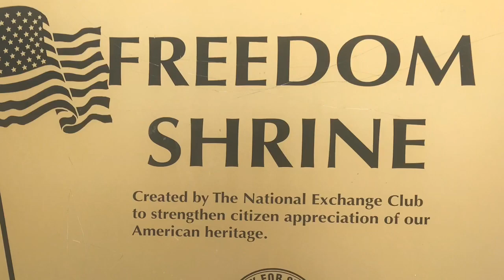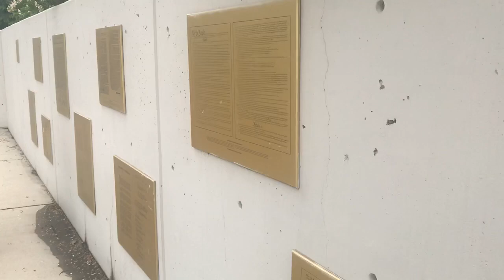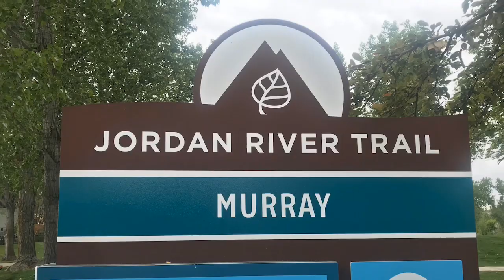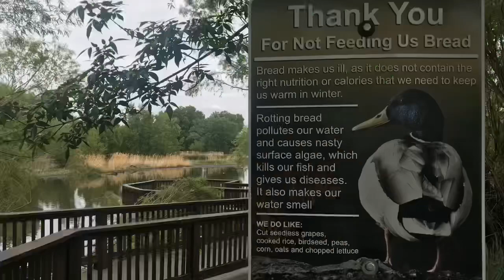Jordan River Parkway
4500 South to 5000 South in Murray, Utah. 4 miles out and back.